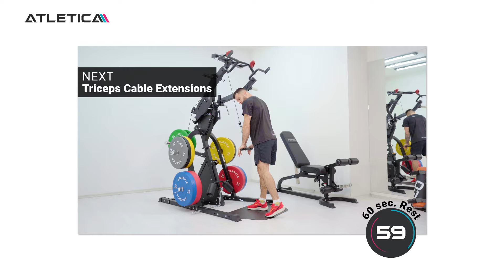ATLETICA | 35-Minute Chest, Shoulders, and Triceps Workout with TRITON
Join us for a 35-minute intense workout focusing on chest, shoulders, and triceps with the ATLETICA TRITON Multigym Station. Sculpt key upper body muscles with bench press, incline bench press, seated shoulder press, triceps cable extensions, overhead cable tricep extensions, and viking press exercises.💪✨

Never Miss a Video or Community Update

CHEST, SHOULDERS AND TRICEPS WORKOUT:
 - Bench Press: 3 sets of 8 reps
 - Incline Bench Press: 3 sets of 10 reps
 - Seated Shoulder Press: 3 sets of 8 reps
 - Triceps Cable Extensions: 3 sets of 10 reps
 - Overhead Cable Tricep Extensions: 3 sets of 10 reps
 - Viking Press: 3 sets of 8-10 reps
REST
- 60 sec. between exercises.
- 90 sec. after the set.
- Repeat x3

00:00 - Intro
00:13 - Bench Press
00:59 - Incline Bench Press
01:36 - Seated Shoulder Press
02:05 - Triceps Cable Extensions
02:33 - Overhead Cable Tricep Extensions
03:21 - Viking Press